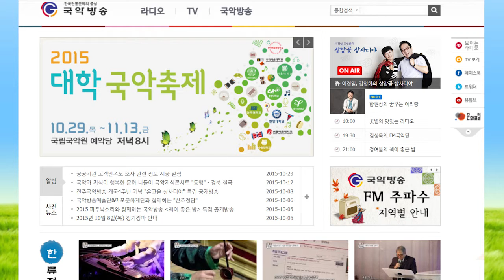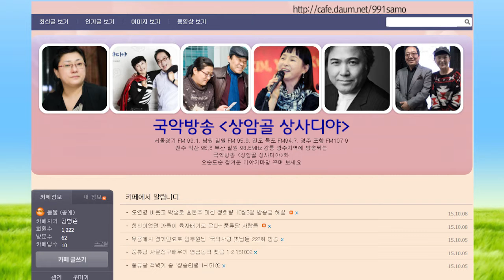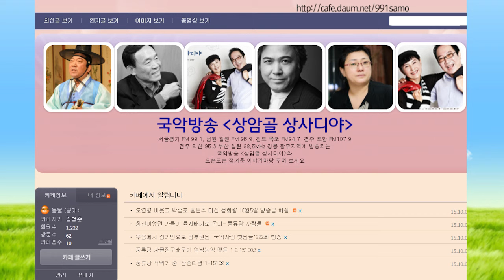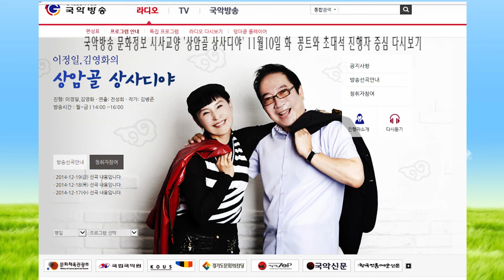김병준작가 상암골 상사디야 151110화 진행 이정일 김영화 연출 전성희PD 국악방송 문화정보 교양프로그램 전통으로 대동풍류